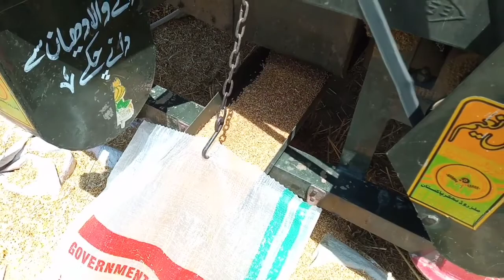گندم کی کٹائی کے بعد تھریشر کا عمل 🚜🚜 ویڈیو دیکھیں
This video on by : PK NEWS
Uploaded By : M.Shafeeq

ˍˍˍˍˍˍˍˍˍˍˍˍˍˍˍˍˍˍˍˍˍˍˍˍˍˍˍˍˍˍˍˍˍˍˍˍˍˍˍˍˍˍˍˍˍˍˍˍˍˍˍˍˍˍˍˍˍˍˍˍˍˍˍˍˍˍˍˍˍˍˍˍˍˍˍˍˍˍˍˍˍˍˍˍˍˍˍˍˍˍˍˍˍˍˍˍˍˍˍˍˍˍˍ
Fateh pur
Village Life
Public Issue
cctv video
Top News 2020
Fast News 2020